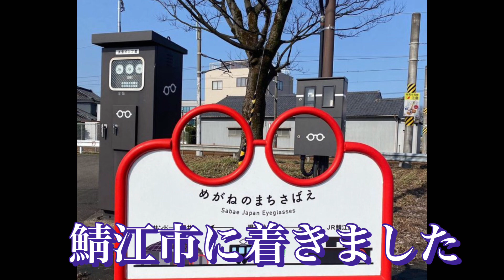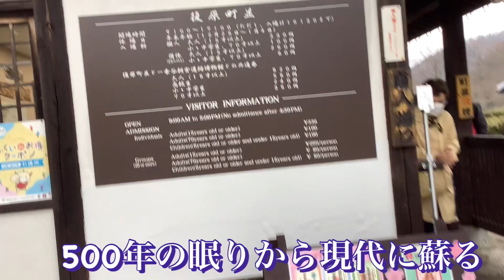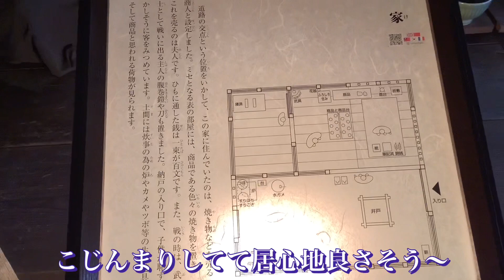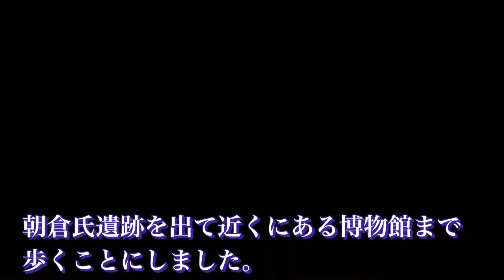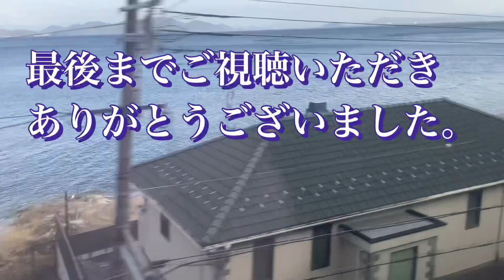KINちゃん1人旅〜髭じい、苺はお留守番です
今日は1人で福井県に行きます。
鯖江市に音響の優れたサンドーム福井があります
この会場でのLIVEは、音響と大きさがこじんまりしてて
お気に入りの会場です。